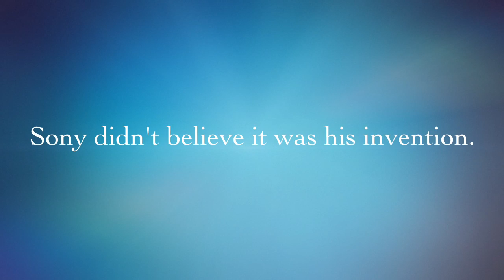Facts about Andreas Pavel By Farhan